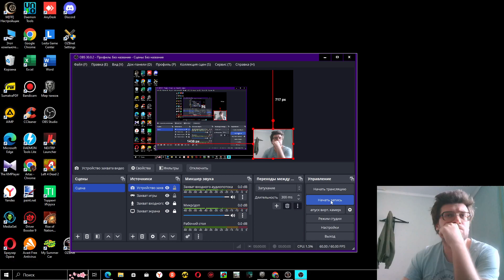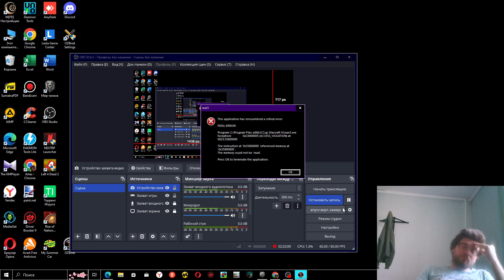warcraft 3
сбербанк карта VISA для поддержки: 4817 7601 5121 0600 (Alexandr)